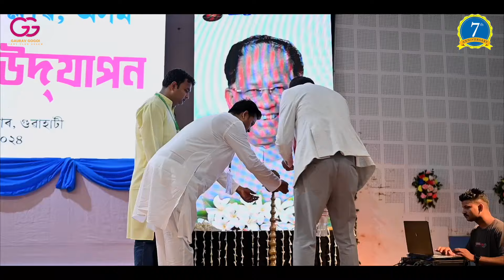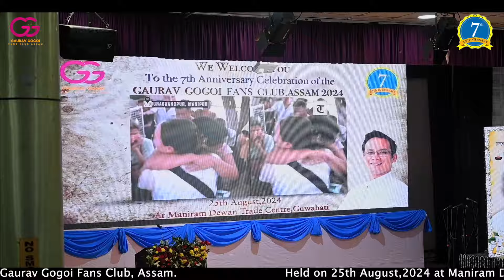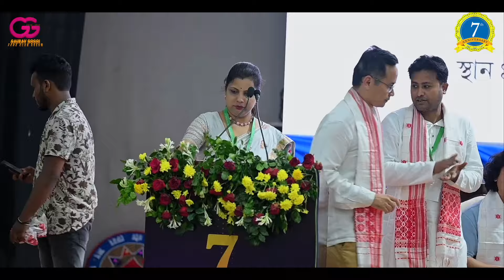7th Anniversary Celebrations of the Gaurav Gogoi Fan's Club | August 25, 2024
As the Gaurav Gogoi Fans Club celebrates 7 years, I laud every member’s drive and commitment towards the progress of Assam. Social change is possible only through collective, and consistent action. The club’s selfless work has touched countless lives and motivated people to join their social service efforts. It has become a platform to drive positive change. I am certain that their sustained efforts will build a progressive, peaceful, and developed Assam in the future.